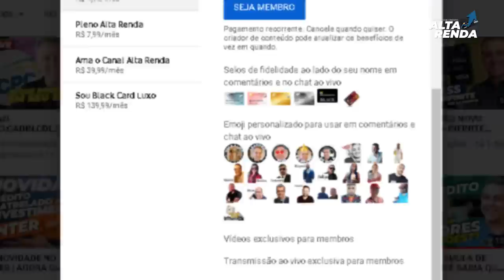💳NOVO VISA INFINITE TUDO AZUL| PODE FICAR SEM ANUIDADE, ACESSO AO LOUNGE KEY GRÁTIS, 5.25 PONTOS